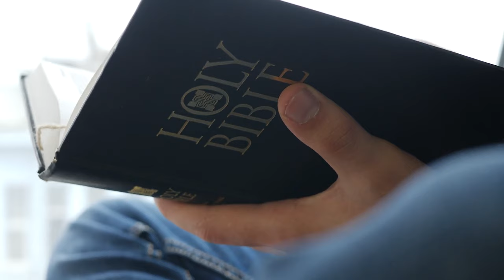Weekly Announcements 1-7-24